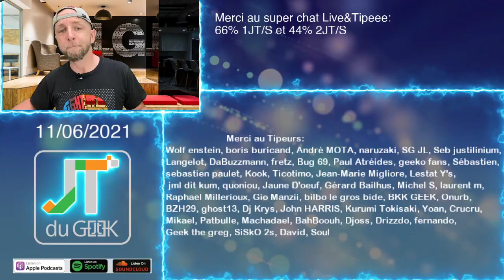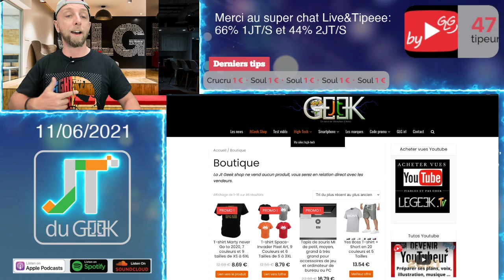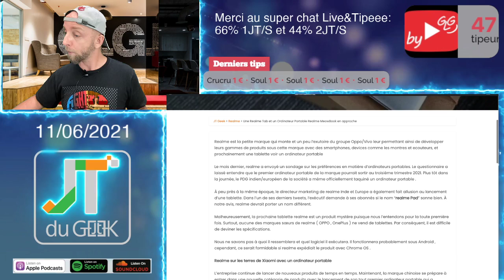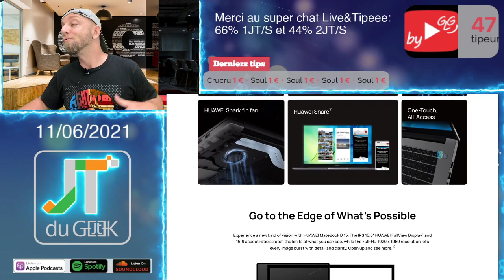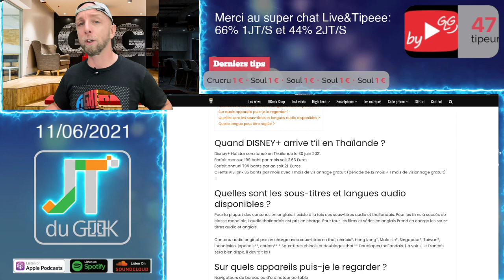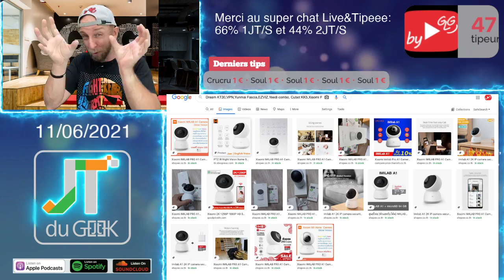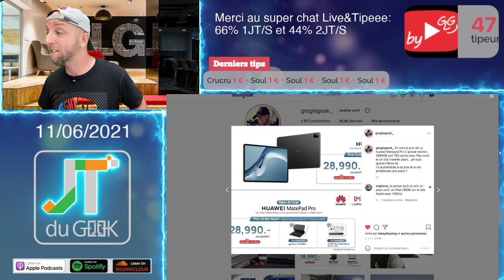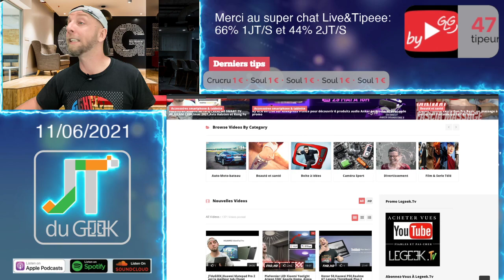JTduGeek,Oneplus Nord 2 dimension 1200, realme Tab, Realme Meowbook et Hub Imac 2021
0:42 Merci à nos Tipeurs
3:46 T-shirt Jtgeek shop
4:17 Les news Tech de la semaine
16:23 Review à venir

By GLG